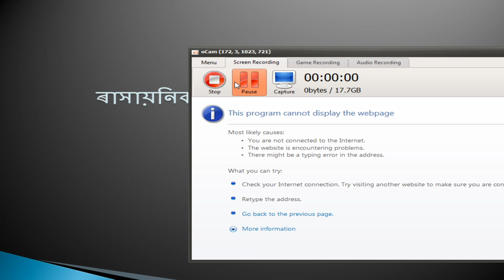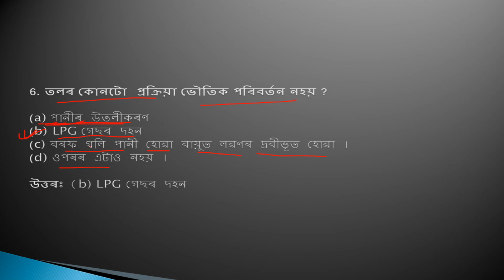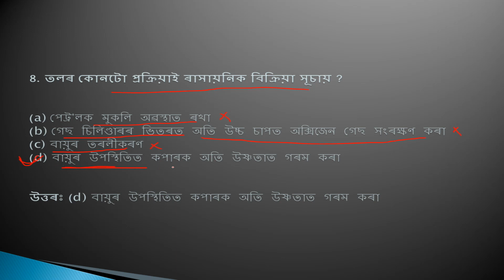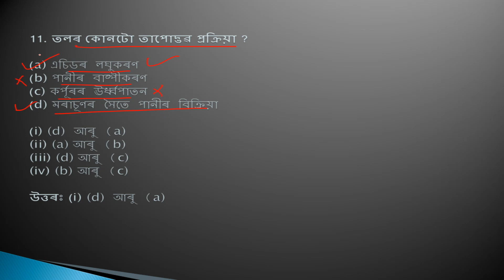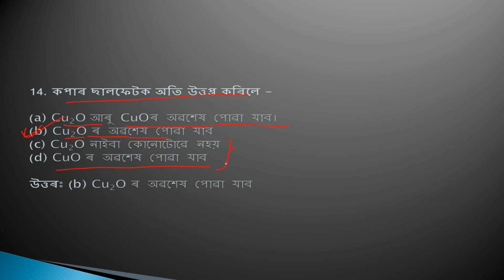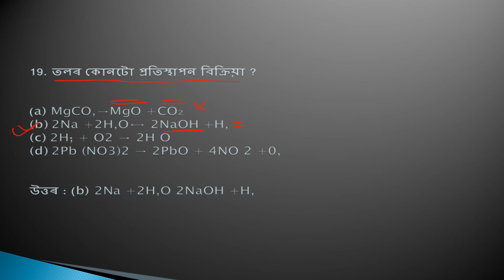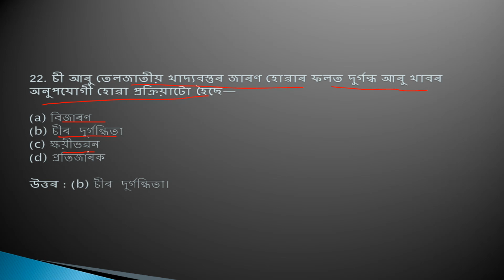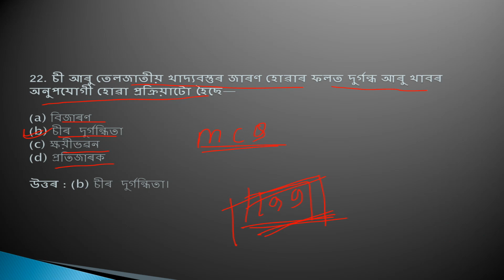Chemical Reaction And Equation Most Important MCQ in Assamese | Common 💯 | HSLC 2024